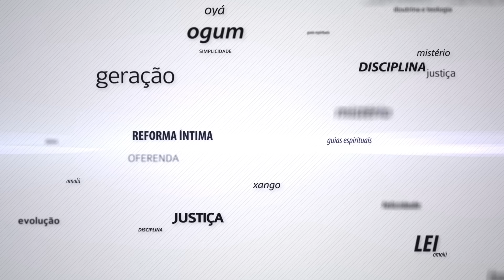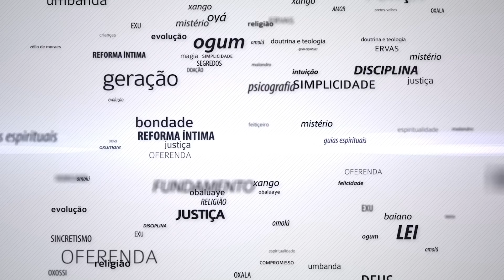Minha Vida | A MINHA PRIMEIRA INCORPORAÇÃO